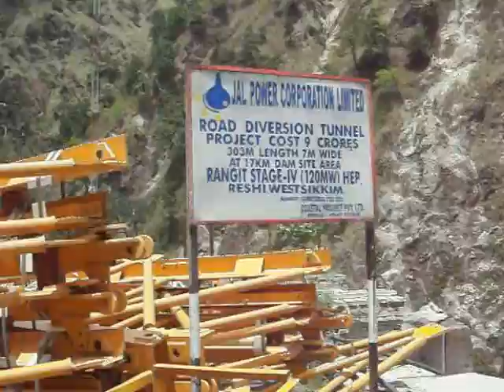Rangit Hydel Power Station construction site, Reshi